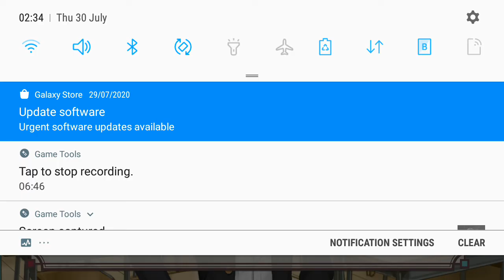meiji tokyo renka school opening event part 1